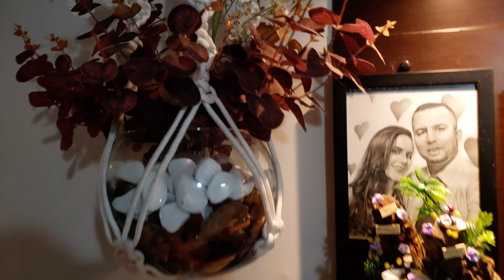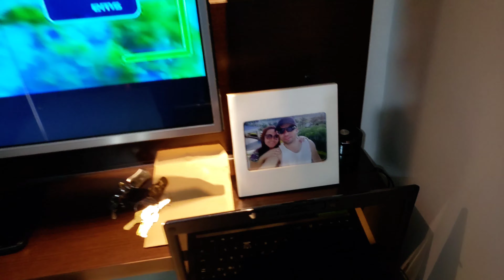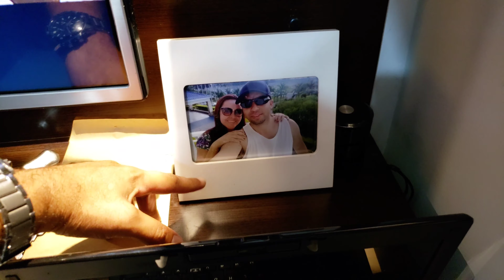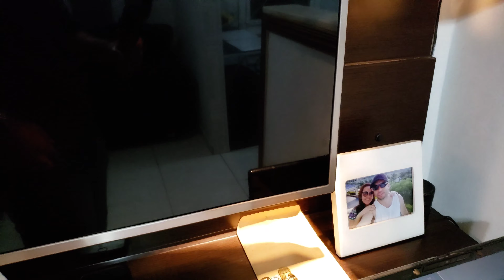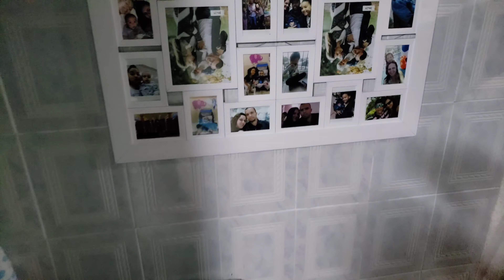VLOG Família/Casa/Rodízio + Rolê de carro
Este vídeo foi um VLOG aqui em casa Eu Anderson ,Shirley e Henrique mostrando um pouco da nossa casa passeio no rodízio com amigos Eliane e Ismael + rolezinho de carro a noite. Acompanhe.